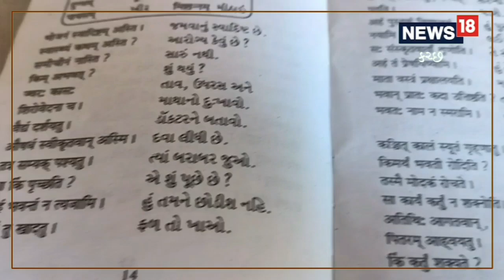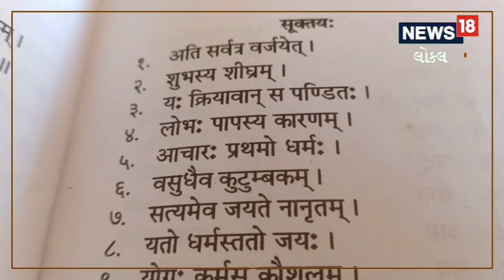Kutch | કચ્છમાં એક લાખ લોકોને સંસ્કૃત બોલતા કરવા પહેલ | Sanskrit Language | News 18 Gujarati | કચ્છ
Kutch | An initiative to make one lakh people speak Sanskrit in Kutch Sanskrit Language | News 18 Gujarati | Kutch